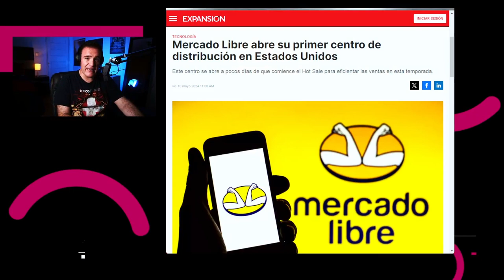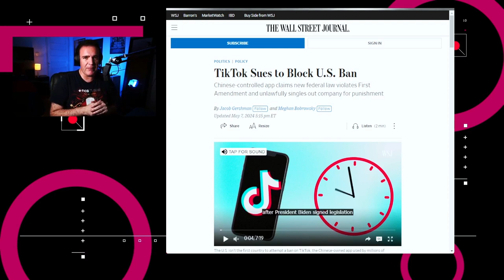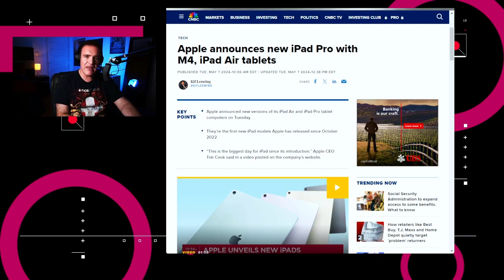Disney y Warner ofrecerán streaming en conjunto - NTX 362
Mercado libre abre CEDIS en Texas, Apple presenta nuevas iPads y Disney y Max juntos en oferta de streaming

Temas:

00:17 Mercado Libre abre su primer CEDIs en EEUU
00:42 OpenAI planea presentar su buscador
01:08 TikTok demanda para impedir bloqueo
01:47 Apple presentó sus nuevas iPads
02:08 Warner y Disney ofrecen streaming en conjunto
02:45 Publicidad
03:07 Análisis: La consolidación de las ofertas de streaming